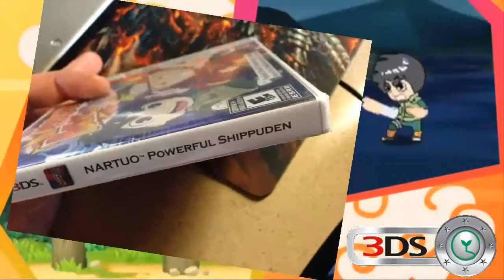Ozom! - Mii noticias - Demo de Pokémon esta semana, Bravely default a occidente, y más!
Una nueva sección semanal, con todas las noticias de Wii U, 3ds y Nintendo!